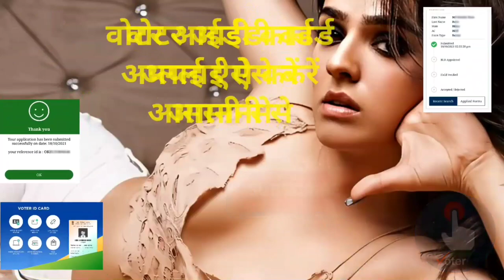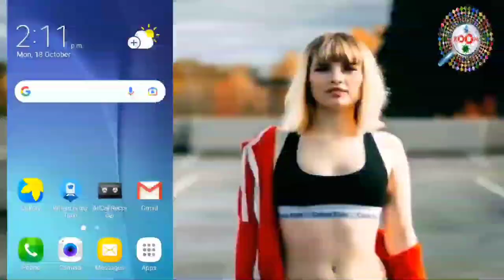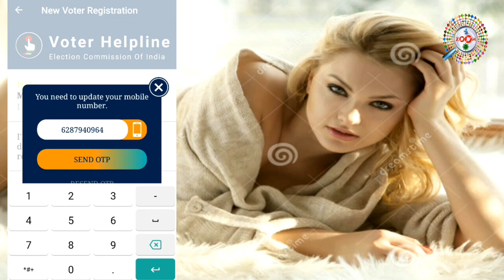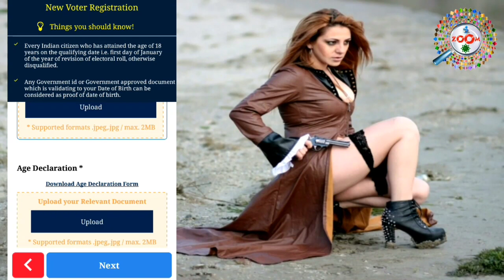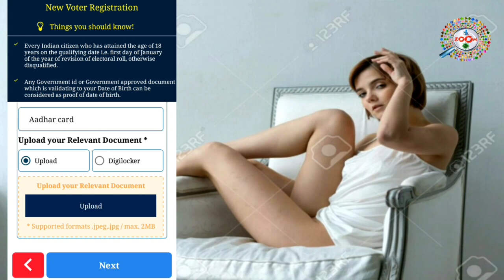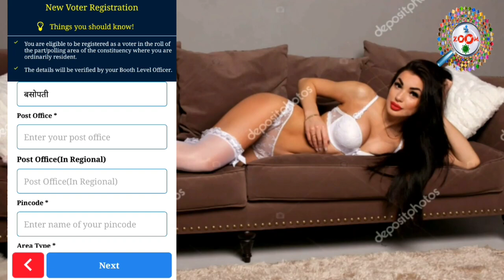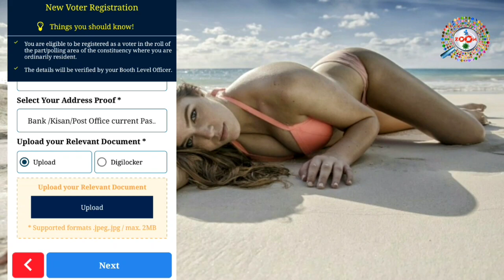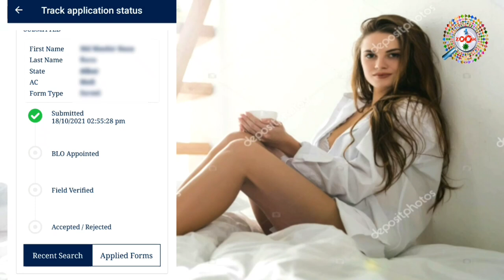New Voter ID Card Apply Online🗄 naya voter id card kaise banaye 👈 Age declaration form kaise bhare 👌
New voter id card kaise banaye, how to apply for new voter id card, is video me dekhiye. is video me naya voter id card banane ka complete process dikhaya gya hai. FREE me mobile aur laptop se new voter id card apply karne ka complete process.

Voter id card ek important ID and Address proof hai India me, Or vote dene ke liye voter id card mandatory hai. voter id card 18+ age walo ka banta hai.
Delhi aur kuch states me 1 January 2004 se pahle walo ka voter id card ban ra hai aur baki states me 1 January 2003 walo ka voter id card ban raha hai.

Agar age 21+ hai aur new voter id card ke liye apply kar rahe hai to age declaration form fill karna hoga. voter id card ke liye age declaration form kaise bhare uska process bhi is video me dikhaya gya hai

Engineer raza